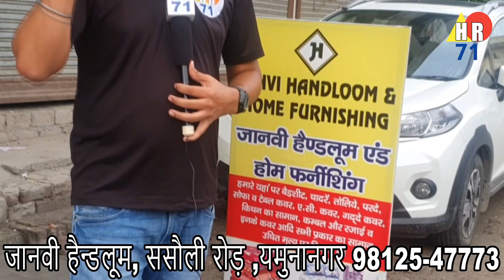यमुनानगर आईटीआई जानवी हैंडलूम पर मिलेगा आपको किचन का और घर का सारा सामान देखिए पूरी वीडियो